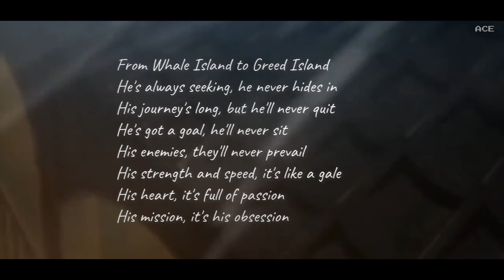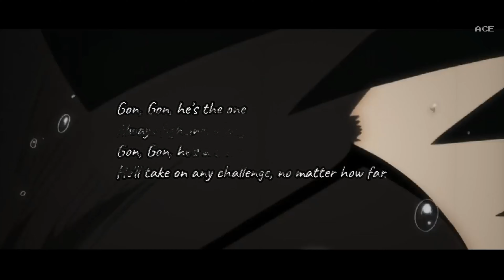GON RAP | " A STAR " | ACE ( prod. cadence ) [ HUNTER X HUNTER AMV ]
GON RAP | " A STAR " | ACE ( prod. cadence ) [ HUNTER X HUNTER ]

CREDITS :

VOCALS - ACE
PRODUCTION - @CADENCE0

Gon Freecss (ゴン゠フリークス, Gon Furīkusu) is a Rookie Hunter and the son of Ging Freecss. Finding his father is Gon's motivation in becoming a Hunter.[4]

on Freecss (ゴン・フリークズ, Gon Furīkusu) is the main protagonist of the Hunter X Hunter series. He resided on Whale Island before eventually training to become a Hunter, all with the long-term goal of locating his father, Ging Freecss.

Hunter × Hunter (Japanese: ハンター×ハンター, Hepburn: Hantā Hantā) is a Japanese manga series written and illustrated by Yoshihiro Togashi. It has been serialized in Weekly Shōnen Jump magazine since March 16, 1998, although the manga has frequently gone on extended hiatuses since 2006. As of October 2018, 380 chapters have been collected into 36 volumes by Shueisha. The story focuses on a young boy named Gon Freecss, who discovers that his father, who he was told had left him at a young age, is actually a world renowned Hunter, a licensed profession for those who specialize in, but are not limited to, fantastic pursuits such as locating rare or unidentified animal species, treasure hunting, surveying unexplored enclaves, or hunting down lawless individuals. Despite being abandoned by his father, Gon departs upon a journey to follow in his footsteps, pass the rigorous Hunter Examination, and eventually find his father. Along the way, Gon meets various other Hunters, including main cast members Kurapika, Leorio, and Killua, and also encounters the paranormal. The original inspiration for the manga came from Togashi's own collecting hobby.